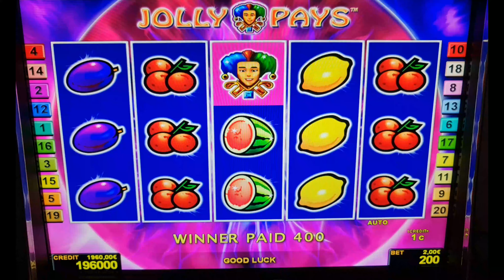Jolly Pays! #2 Euro Bet ! slot machine! Freispiele! novoline ! Big Win!